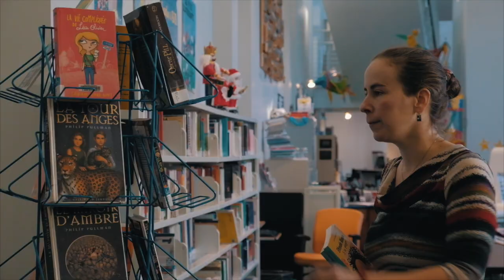Le temps des fêtes est arrivé à la bibliothèque Robert-Bourassa !